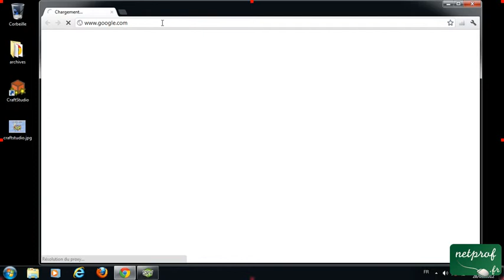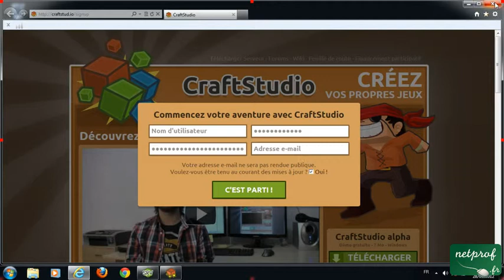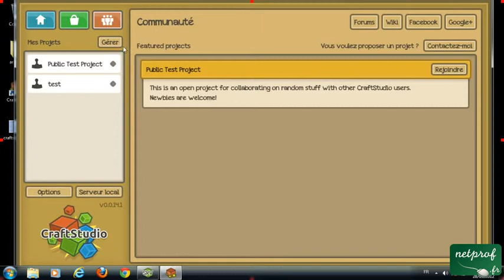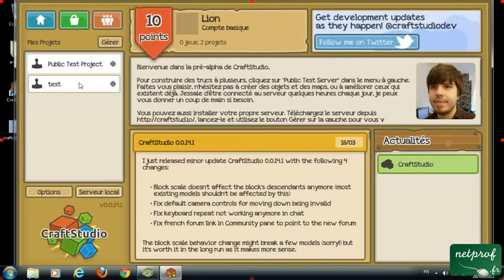CraftStudio - créez vos propres jeux vidéo - 2